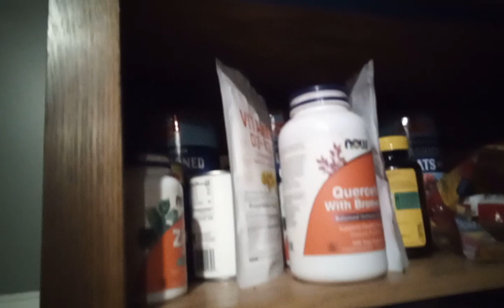magnet latches for my cabinet with the warped door woohoo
ordered these earlier in the winter and procrastinated, but happy to have it done